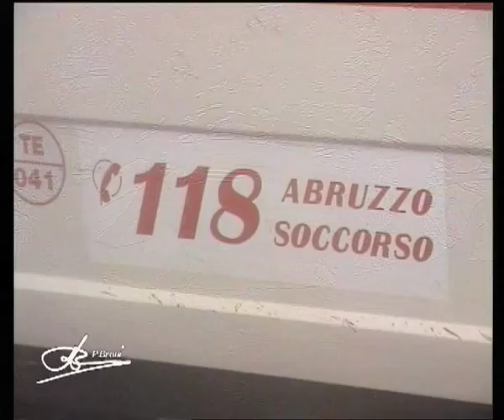IMPICCAGGIONE ALL'ITALIANA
Motonave arenata a Cologna Sp.1996